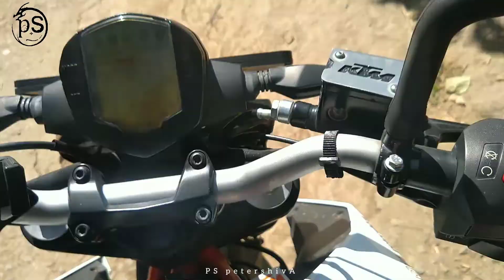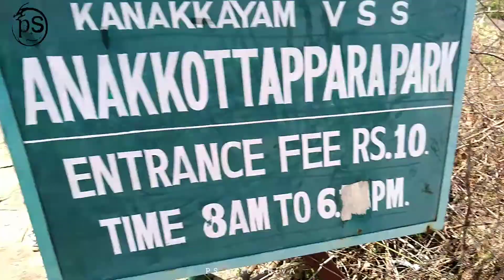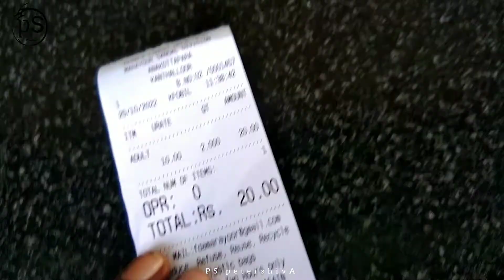off road with😵 Royal Enfield vs KTM Duke 💥 | Vlog பண்ணகூடாதா?😭marayoor Anakkottapara | Munnar ride.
Muniyara (Anakottapara Park)

Muniyara (Anakottapara Park) has remnants of Dolmenoid cists belonging to the Megalithic age ia a lesser known prehistoric site situated at Marayoor.

Google location🧭

,இது மறையூரில் இருந்து காந்தளூரை நோக்கி 3-4 கிமீ தொலைவில் உள்ளது. ஐடியில் மேற்கு தொடர்ச்சி மலையின் சரிவுகளில் அமைந்துள்ள ஒரு அழகான இடம் இது  14000முனியாரா பகுதி வழியாக 15 வகையான டால்மென்களை அடையலாம், இது கற்கால யுகத்தைச் சேர்ந்தது, அதாவது கிமு 3000 முதல் 14000 வரை. BC.முனியாரா அல்லது அனகோத்தபாரா பூங்கா என்பது மறையூர் கிராமத்தின் ஒரு பகுதியாகும்

 இந்த டால்மெனாய்டுகள் நான்கு கற்களால் செய்யப்பட்ட புதைகுழிகளாக இருந்தன, அவை விளிம்பில் வைக்கப்பட்டு, தொப்பி கல் எனப்படும் ஐந்தாவது கல்லால் மூடப்பட்டிருக்கும். இந்த மேலே உள்ள புதைகுழிகள் பெரிய கல் பலகைகளால் கட்டப்பட்டுள்ளன

இது ஒரு சுற்றுலா தலமாக இல்லை, ஆனால் கரும்பு தோட்டம் மற்றும் வெல்லம் பிரித்தெடுக்கும் அலகுகளால் சூழப்பட்ட அமைதியான மற்றும் அமைதியான இடம். முனியராவில் உள்ள டால்மனாய்டு சிஸ்ட்கள் தவிர, இயற்கையையும் பார்க்கலாம்.
i need Mostly 🥰
one day We will⚡Rock the world ⚡